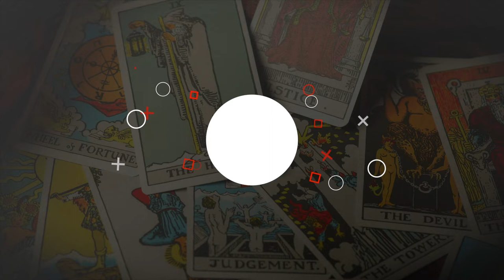Five of Pentacles - भीतर और बहार की दुनिया का कार्ड - The Card of Inner & Outer World - Siddhartha.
Siddhartha here talks about the Five of Pentacles which stands for many meanings, he says no matter how many meanings the card show what matters the most is the meaning which you feel is right and pushes you towards truth.
You need to follow your instincts to know the real meaning of the card, he says you need to meditate and sit with the card to get the real meaning of the card.
Five of Pentacles is one of the most interesting and important card of the deck because it gives one of the most important meaning and that is that this card gives a message of the inner world and outer world.
The keywords for this card are poverty, scarcity, sickness, crippled, survivor, hope, and inner-and-outer-world.